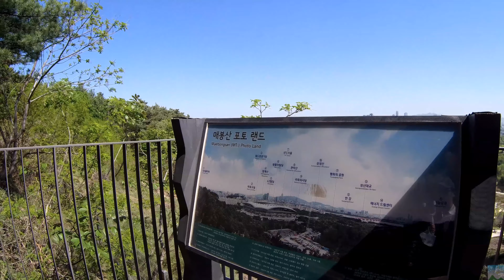4K 매봉산 문화비축기지 | Mountain top behind Culture Tank in Mapo District on Seoul, Korea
Maebongsan Mountain culturetank at nearby mountain of World Cup Park.

Climb up at top of Mountain behind Culture Tank Base in Mapo District on Seoul, Korea. A long time ago, this Culture Tank Camp was used for saving, stacking and storing lots of oil. From top of Maebongsan Mountain of Culture Tank Center to cross street of World Cup Park 2 sector.